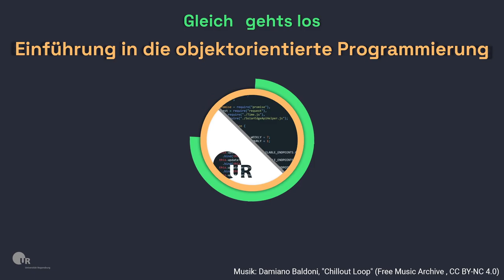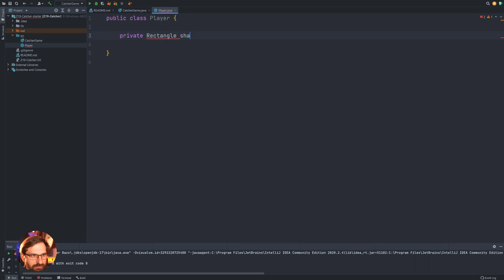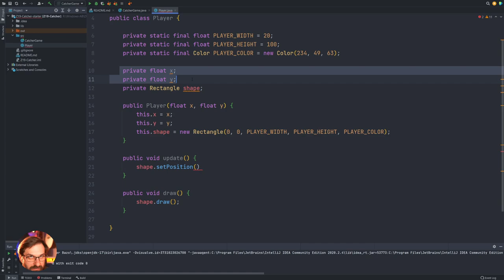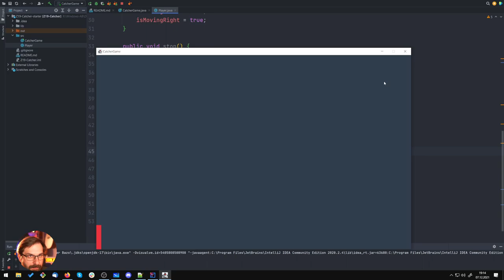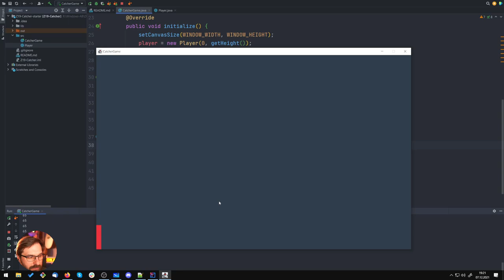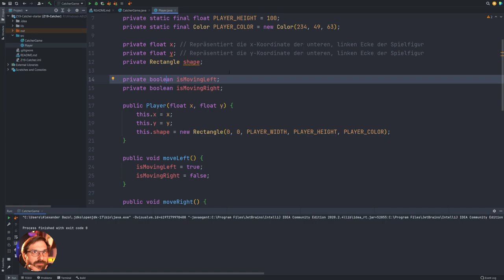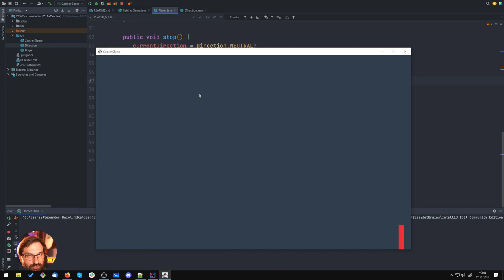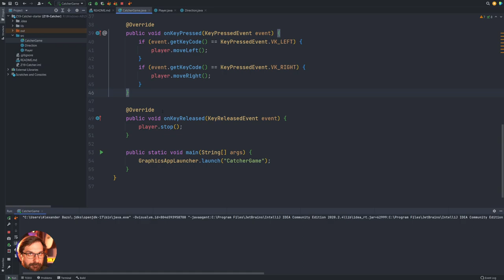Z07 | Eingaben verarbeiten (Zentralübung)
Aufzeichnung der siebten Zentralübung vom 30. November 2021

00:00:00 Intro
00:14:55 Start
00:16:55 Überblick über die Demo-Anwendung
00:21:25 Einrichten der Zeichenfläche
00:25:45 Die Player-Klasse
00:38:35 Update & Draw in der Player-Klasse
00:50:50 Bewegung der Spielfigur
00:59:15 Abfangen der Tastatureingaben
01:15:40 Optimierung: Enum für die Bewegungsrichtung
01:24:10 Optimierung: Enums mit Eigenschaften
01:31:00 Optimierung: Bewegungsgeschwindigkeit implementieren
01:38:00 Optimierung: FPS-unabhängige Bewegungsgeschwindigkeit mit Delta-Time
01:45:45 Verabschiedung
01:46:05 Outro